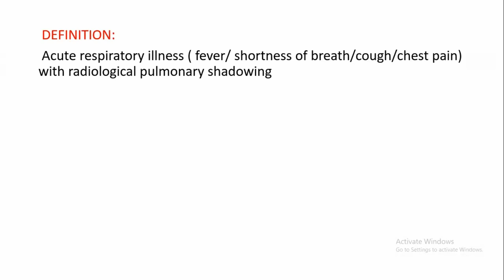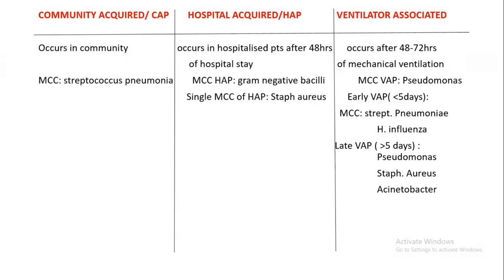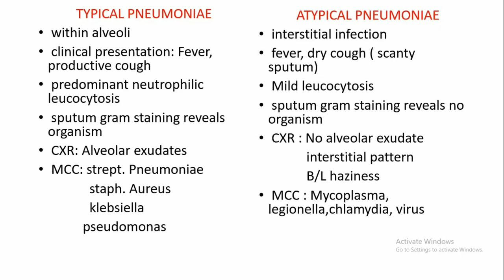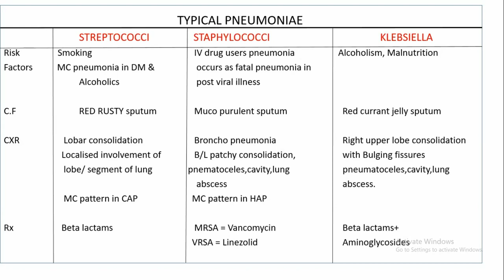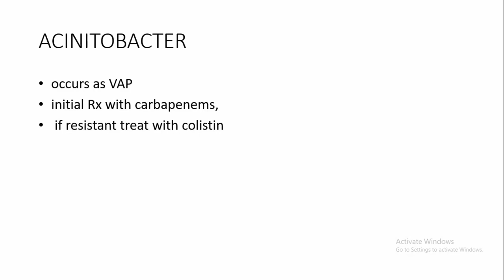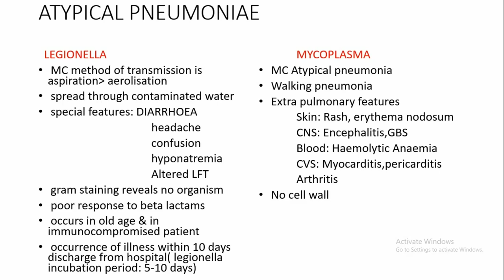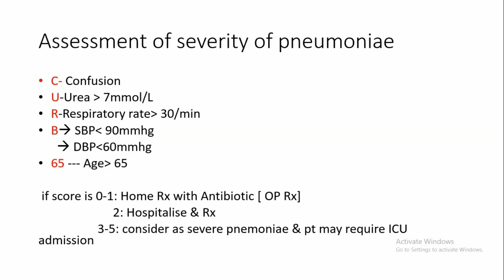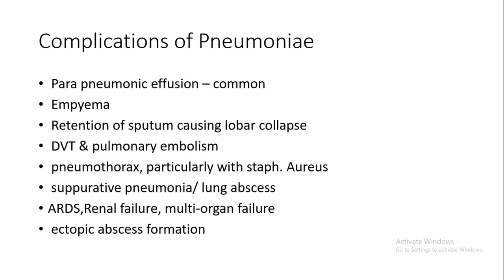PNEUMONIA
Pneumonia is an inflammatory condition of the lung affecting primarily the small air sacs known as alveoli. Symptoms typically include some combination of productive or dry cough, chest pain, fever and difficulty breathing.The severity of the condition is variable.